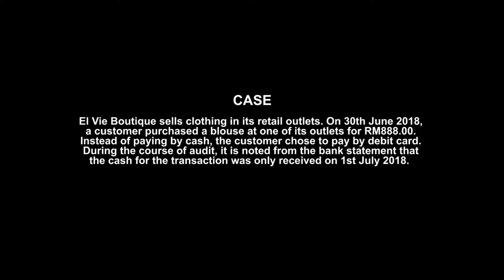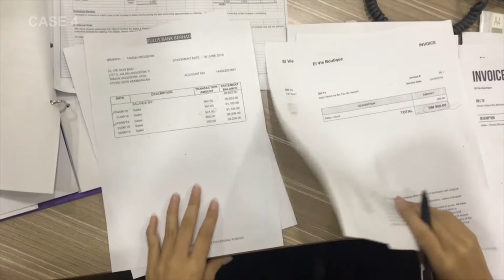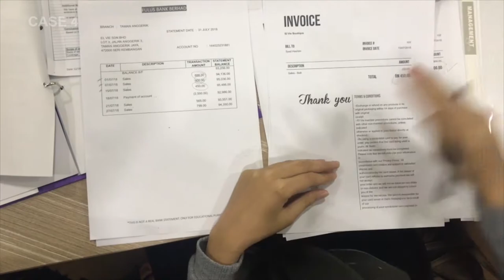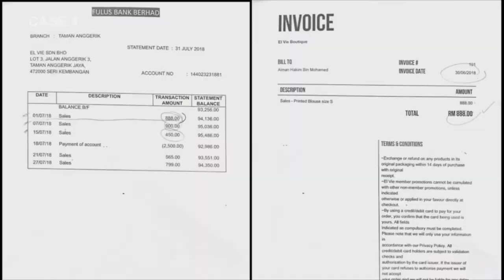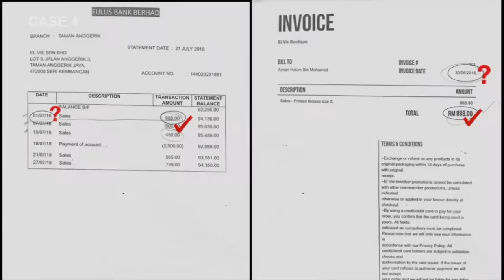PutraMOOC || Revenue Transaction: Cash vs Credit Card!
When should revenue be recognised? This is a simple case to test students understanding on revenue recognition.